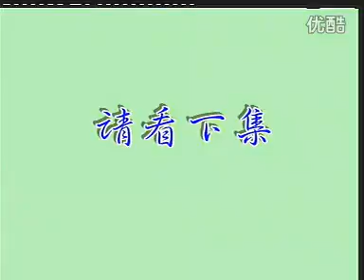孟姜女戴飞芸05